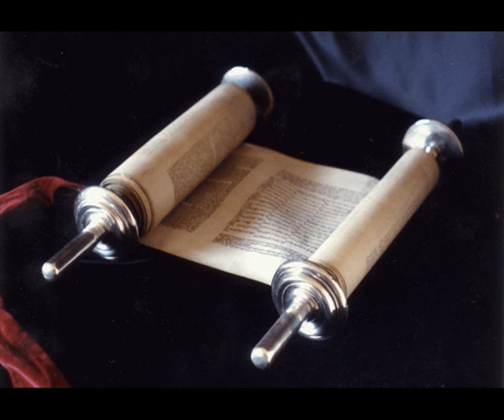Книга Премудрости Иисуса, сына Сирахова 16 глава Синодальный перевод.Аудио